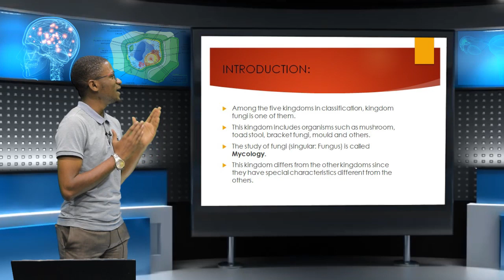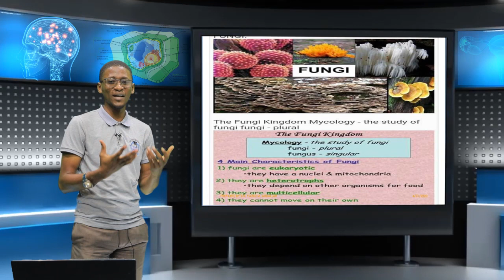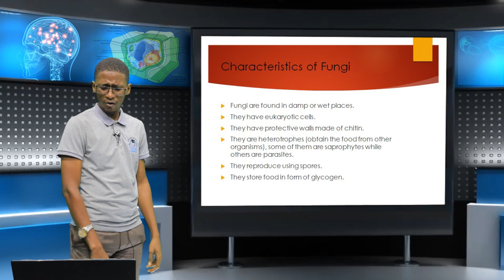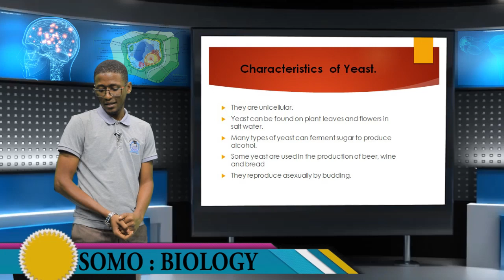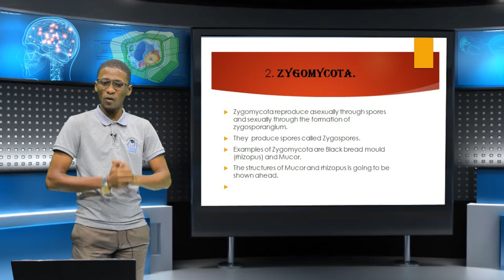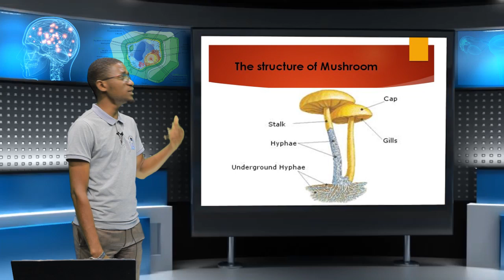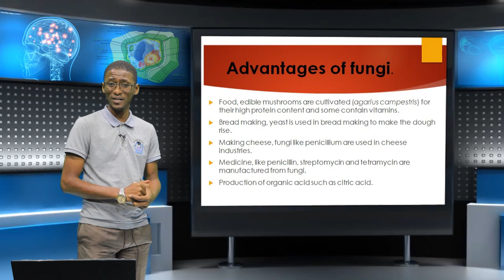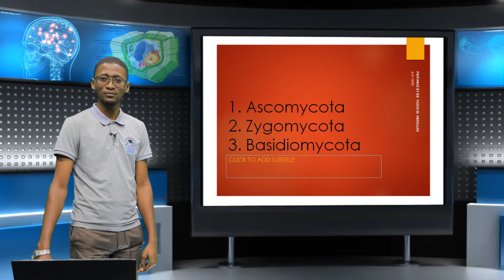MASOMO YA ZIADA . LEVEL : KIDATO CHA PILI . SOMO : BIOLOGY. MADA : KINGDOM FUNGI